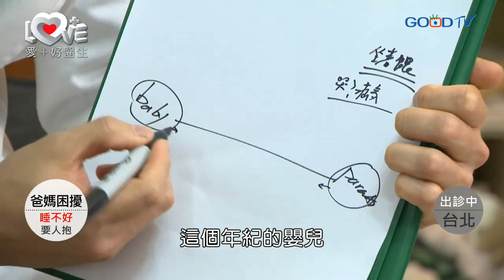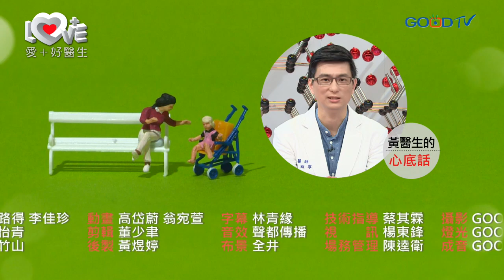愛＋好醫生~百歲派?親密派?哪一派最好呢?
小朋友不抱就狂哭怎麼辦？小鳳梨只要沒有媽媽抱著就瘋狂的哭，讓媽媽非常的疲累與困擾，分身乏術，只要小鳳梨一哭就要馬上去照顧他，讓媽媽原本手上的事情根本沒辦法進行，特別來請教黃醫生以及愛+顧問團，該怎麼解決小鳳梨狂哭的問題。